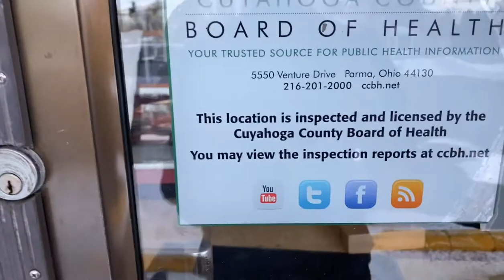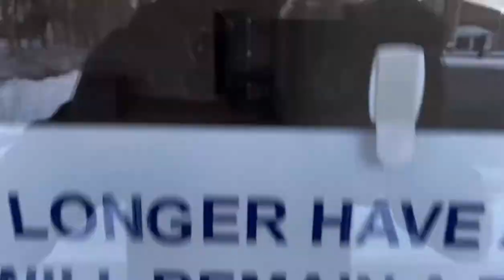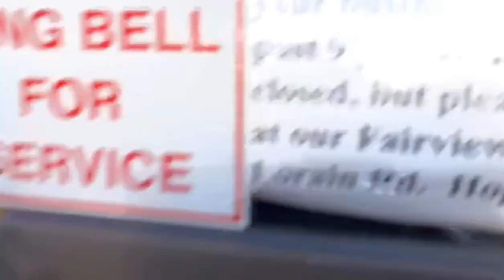Abandoned Becker’s and Trophy Shop (North Olmsted,Ohio)